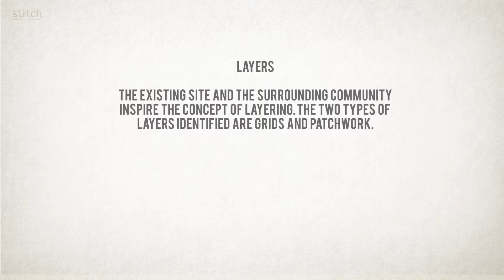Stitch wins planning for next phase of South Acton housing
Stitch has won planning for 246 new homes as part of the South Acton estate regeneration project